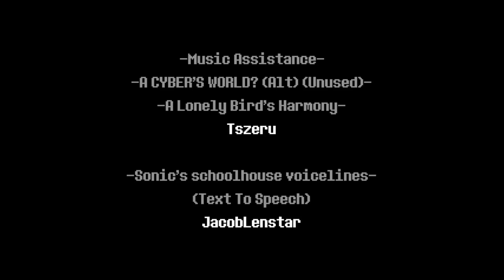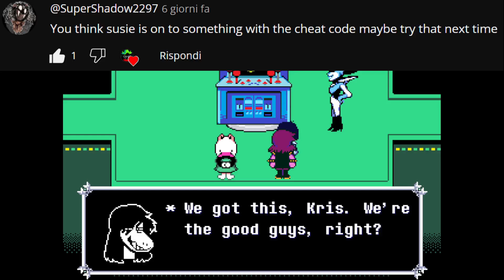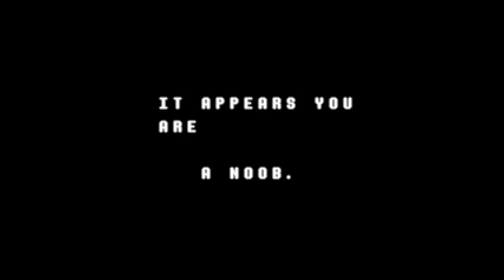Too Many Things To Count! - DELTARUINED (Part 5)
Yeah... there's so many things that I couldn't find a proper title for it.
Still, hope you enjoy!

DELTARUINED is a mod of DELTARUNE, the Toby Fox's lastest game to the date. This mod includes both chapter 1 and 2.  Enjoy Completely new battles! New Cutscenes! (original cutscenes reworked too!), new mechanics and a lot of unused content restored!
Special thanks to all the Team that helped me with many stuff like Sprites and Music. Special thanks to Nyako (Holiday) too for some code help and thanks to Octo because of the AWESOME teaser. Also thanks to the Underminers server! You should check it out
Also if you would like to help with the Mod (Code, sprites music, etc) you could join to the discord development server!
In any case, here: (temporary disabled due not needing any new team members)

Now, if you want to join the official DELTARUINED discord server for any updates, or because you liked the mod, join